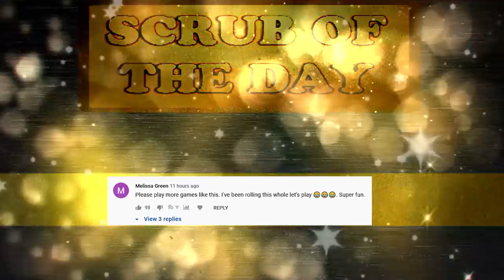Ron from the bob mod has his own full week and its hilarious (fanmade)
fans of the bob mod made their won Vs Ron Full week in friday night funkin and its a certified hood classic

Editor @Goncy